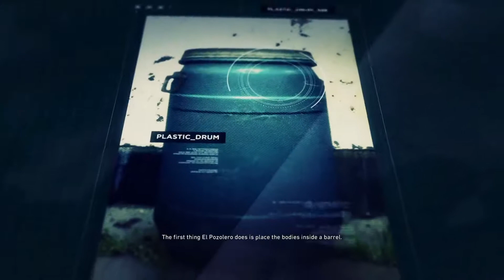Ghost Recon Wildlands - Walkthrough Gameplay Part 5/ Full Campaign EL POZOLERO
Hi Guys! Ghost Recon Wildlands Solo Campaign Part 5 PS4.
Full Campaign "EL POZOLERO",  enjoy the ride.